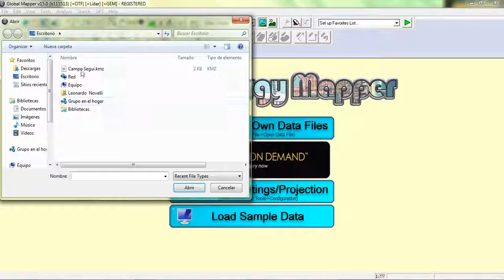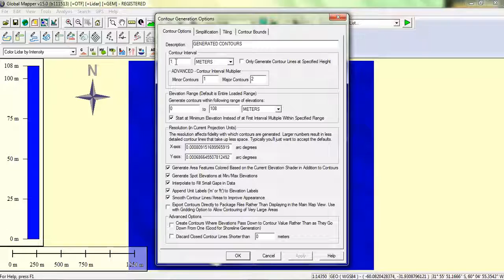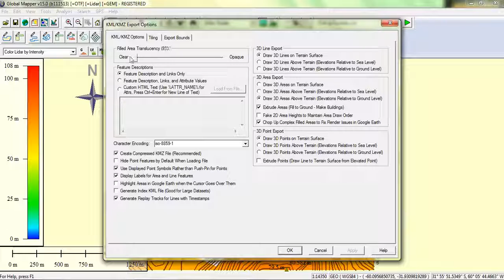Uso de apps y programas: Tutorial generación de curvas de nivel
El presente tutorial se generó como un material didáctico para los alumnos que cursan Tecnología de Tierras en la Facultad de Ciencias Agropecuarias de la Universidad Nacional de Entre Ríos (Argentina).
Autores: Ing. Agr. Dr. Leonardo Novelli; Ing. Agr. Marianela Fontana